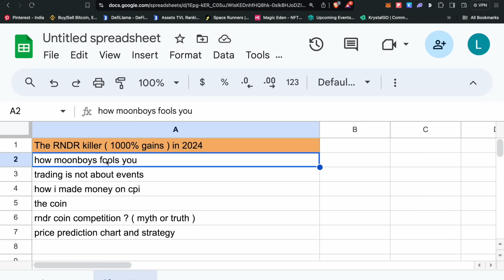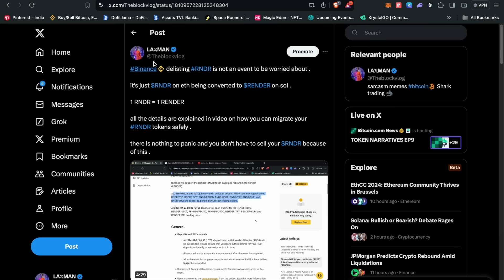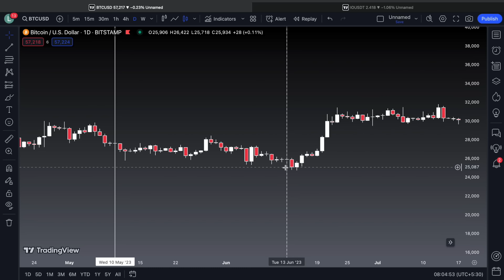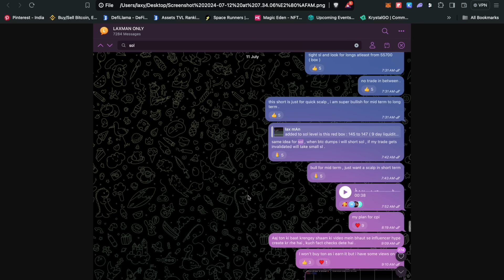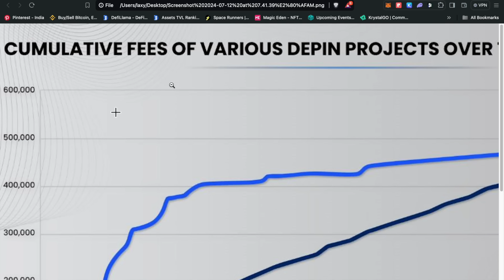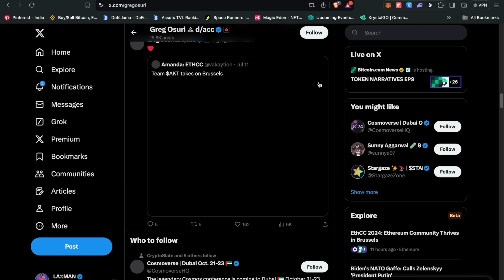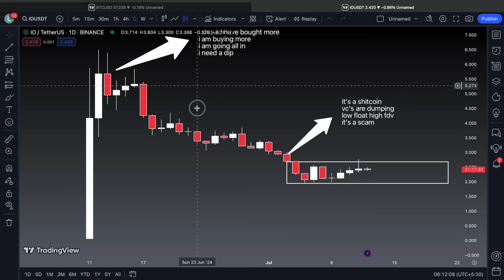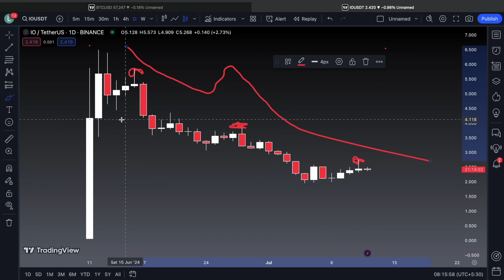better coin than render crypto ? jul 12 2024